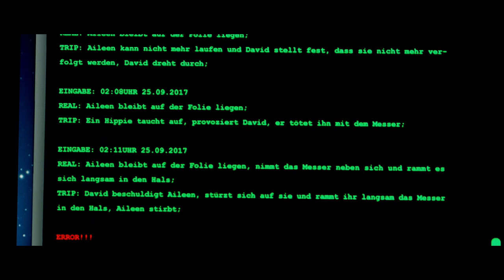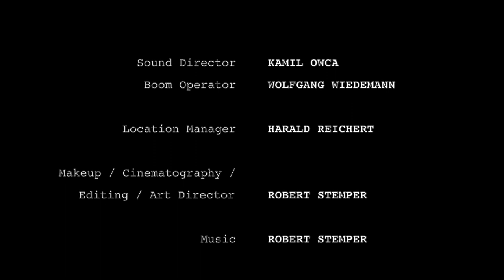c-LSD - Short Film by Robert Stemper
"c-LSD"
Directed by Robert Stemper
Length: 20 minutes
Year: 2020
Country: Germany
Language: German with English Subtitles
Genre: Science Fiction, Horror, Thriller, Mystery

Plot:
Psy-heads David and Aileen want to try a new drug. It is called c-LSD. It's a nanobot that you swallow and it attaches itself to your spine and sends electrical signals from there to your brain, causing the trip. In addition, you can control the trip via an app.
To make sure that no one hacks into the nanobot, Aileen and David go into the woods. In the forest, however, they are not alone and meet teenagers. And also other, evil things. Is it all just a hallucination of the c-LSD? Or is there more to it?